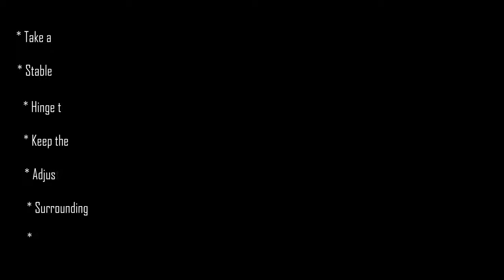Creative Bulb Photography Idea with Tutorial and Sample Clicks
By viewing this video I am damn sure that you will able to click some amazing clicks using this idea.
This photography bokeh tutorial will show you how to take a picture with a defocused background using a mobile camera and a shallow depth of field.
QUARANTINE MOBILE PHOTOGRAPHY TRICK.
Bokeh is a beautiful photography effect that can be used to create stunning images once you understand how to create it.

Channel:- Up Coming
Video Edited by Wondershare Filmora9